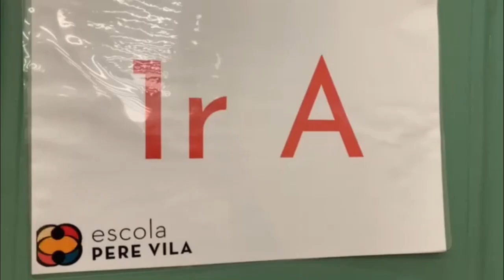Danza. E. Pere Vila. Barcelona. Cataluña. Todas participaos. Integr-Arte 2020